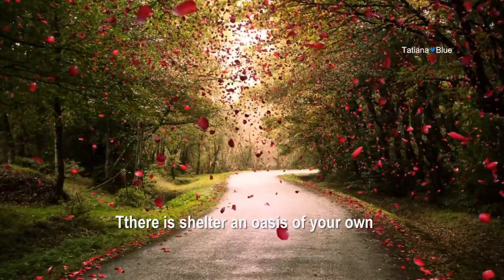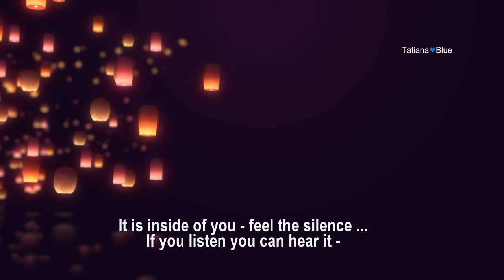Silence... - Vargo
Kontor New Media Music: Modernsoul